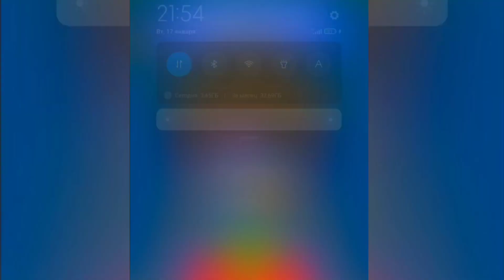Number lore Run part 🌟3️⃣🌟